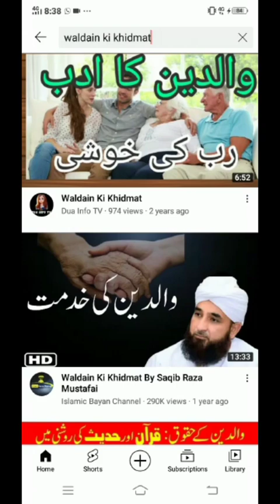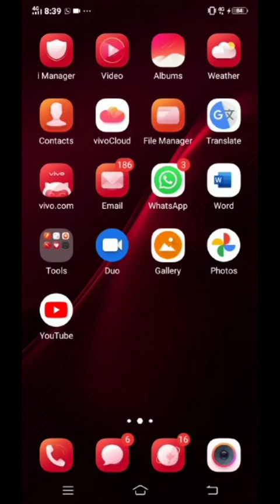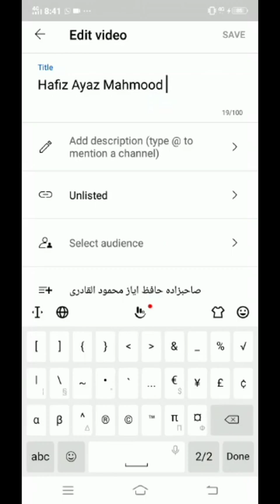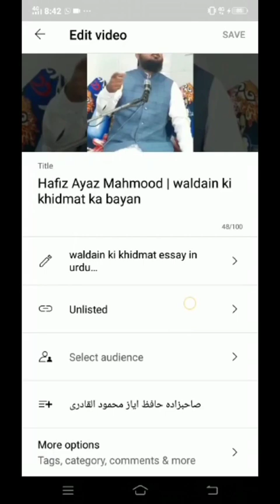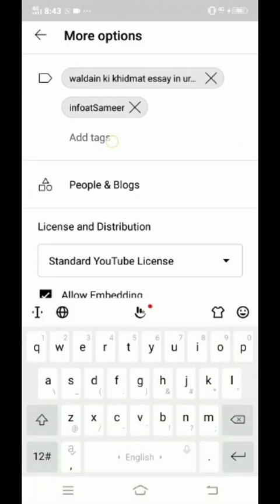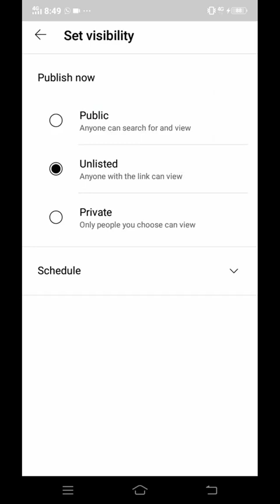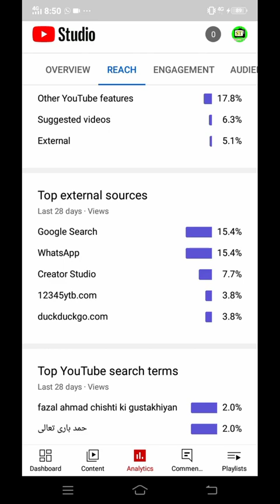youtube seo kaise kare 2023 | youtube seo course in urdu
youtube seo course in urdu,

seo course in urdu,

youtube seo by azad chaiwala,